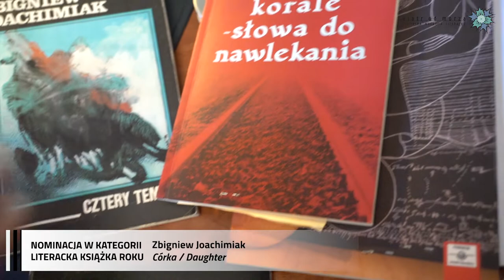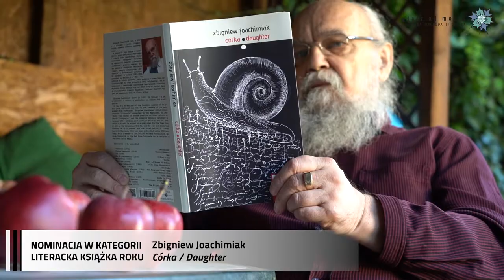2. PNL „Wiatr od morza” 2022, NOMINACJE – Literacka Książka Roku – Zbigniew Joachimiak